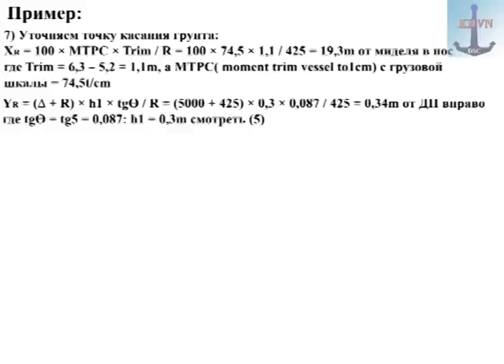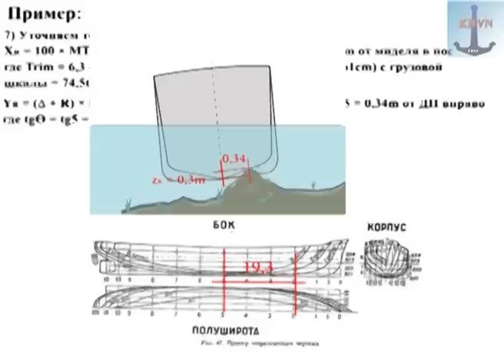Grounding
В уроке показано/рассчитано на примере ухудшение остойчивости при посадки на мель, даны рекомендации и ряд советов по сходу.